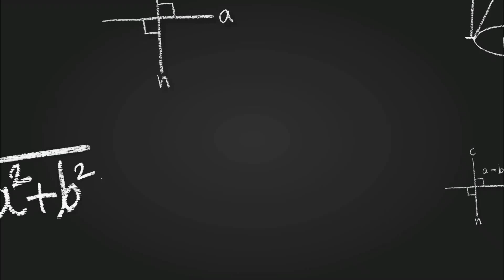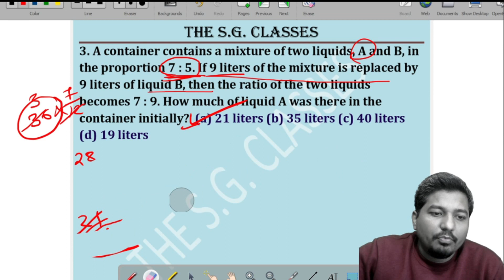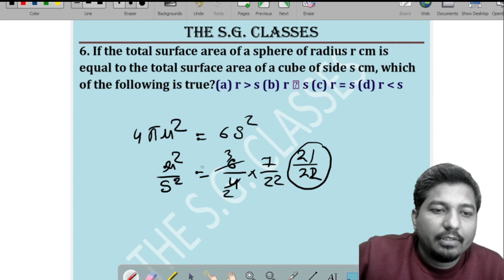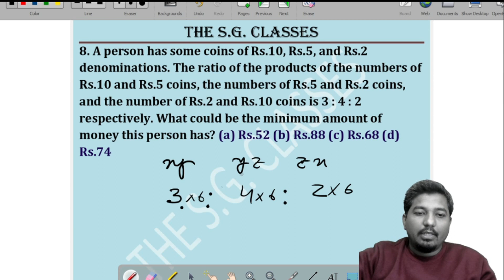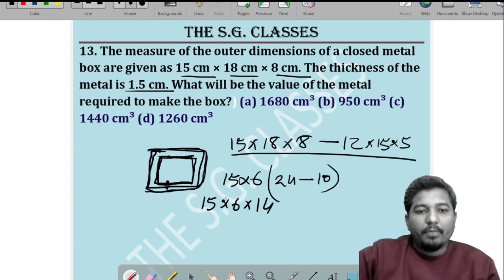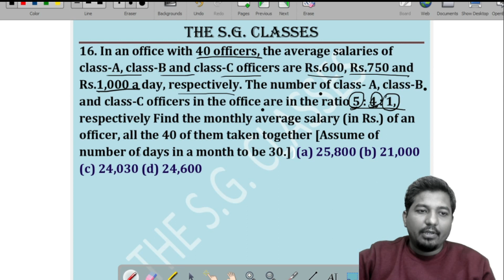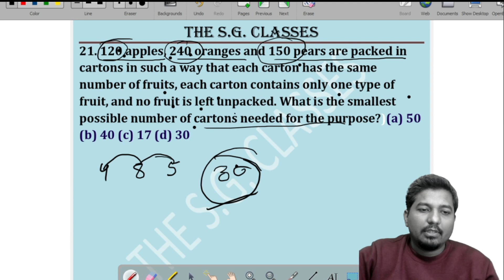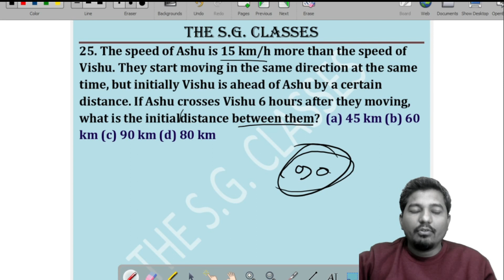MATH CLASS -8 (SSC CGL, CHSL, MTS, GD., )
expected question for ssc gd,
Welcome To  THE S.G. CLASSES
Here We provide Various Math Classes For Competitive Exams
Like SSC CHSL,CGL,WBCS,WBPSC, RAIL NTPC, BANK, LIC,etc

THE S.G. CLASSES
BHADRESWAR, HOOGHLY, WEST BENGAL
PIN :- 712124